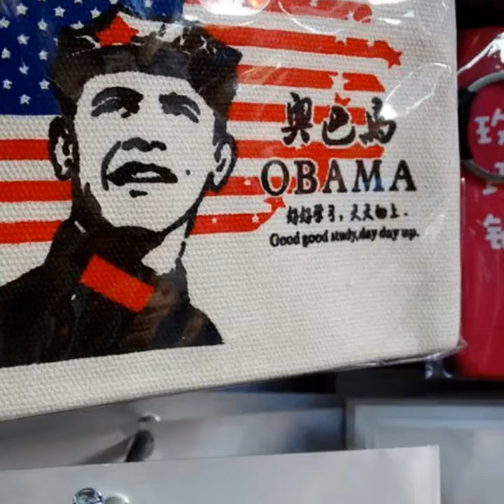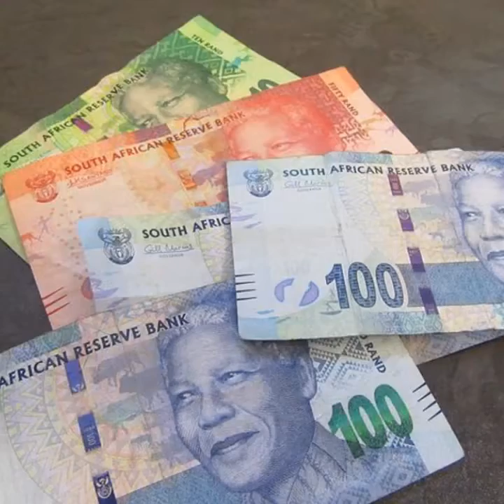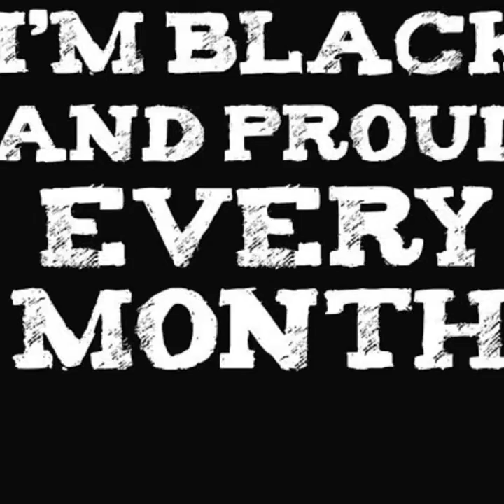Black History Month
Black History Month 2020, or African-American History Month 2020, is celebrated in the USA and Canada annually in February and will also be celebrated in the UK in October 2020. It is a very important month to remember important people, their achievements and events related to the African diaspora. The Civil Rights Movement was of significant importance as they fought against discrimination, violence, segregation and racism. Martin Luther King Jr., Malcolm X, Rosa Parks, Nelson Mandela, Barack Obama, amongst others are synonymous for such amazing good deeds. They spoke up for the Human Rights of black people and made a difference. Some of them were imprisoned and had other atrocities done to them, but they stood up and fought against the violations towards black people; making a huge impact on civil rights for black people.

A Pledge to Rescue Our Youth
by Maya Angelou 2006, in celebration of Black History Month.

Young women, young men of color, we add our voices to the voices of your ancestors who speak to you over ancient seas and across impossible mountain tops.
Come up from the gloom of national neglect, you have already been paid for.
Come out of the shadow of irrational prejudice, you owe no racial debt to history.
The blood of our bodies and the prayers of our souls have bought you a future
free from shame and bright beyond the telling of it.
We pledge ourselves and our resources to seek for you clean and well-furnished schools, safe and non-threatening streets, employment which makes use of your talents, but does not degrade your dignity.
You are the best we have.
You are all we have.
You are what we have become.
We pledge you our whole hearts from this day forward.

*PAST LIFE ‐ WINSTON*